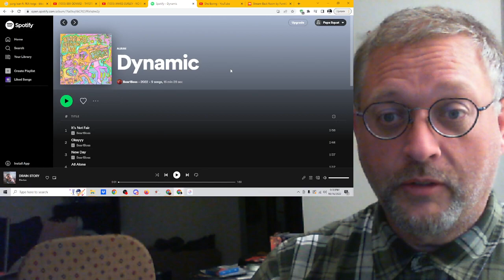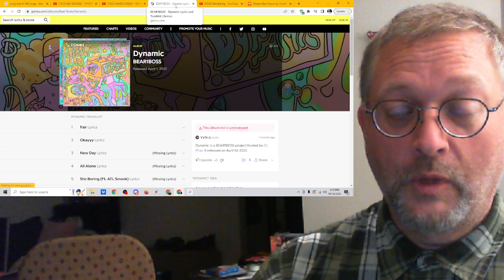"She Boring" by Bear1Boss & DJ Phat